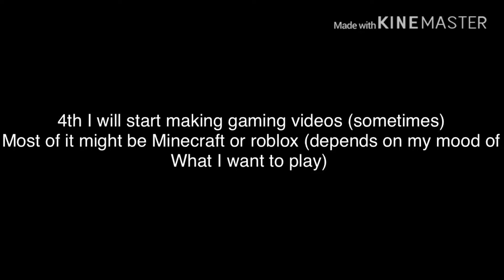Updates/announcements (read desc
I hope you like the vid.
I will also making music vids